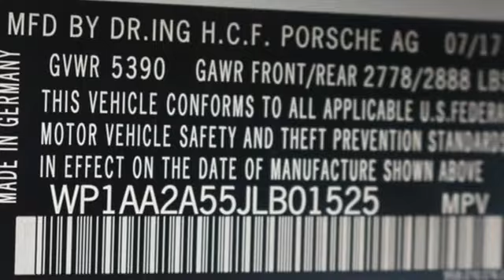New 2018 Porsche Macan Atlanta Alpharetta, GA P13690 - SOLD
Year: 2018
Make: Porsche
Model: Macan
Trim: Base
Engine: 2.0L I4 Turbocharged
Transmission: 7-Speed Porsche Doppelkupplung (PDK)
Color: White
Interior: Agate Gray
Stock #: P13690
VIN: WP1AA2A55JLB01525
Premium Package Plus, Porsche Connect, Lane Change Assist, Sideblades in Exterior Color, and 18" Macan S Wheels.

Address:
4006 Carver Drive